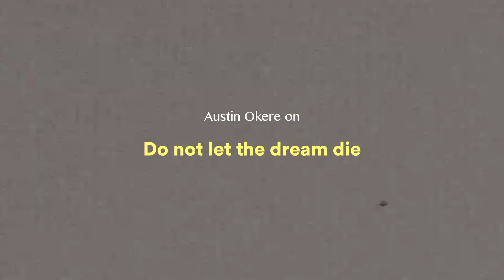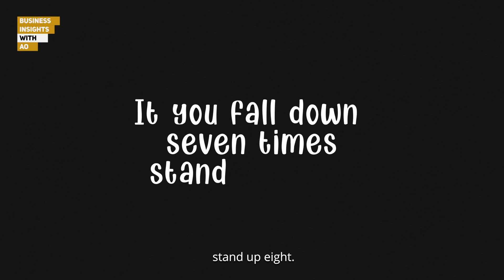BusinessInsightsWithAO: Austin Okere on "Do not let the dream die"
In this episode of BusinessInsightsWithAO, Austin Okere speaks on the importance of keeping hopes alive in spite of all odds.